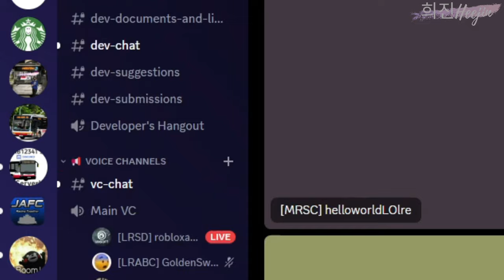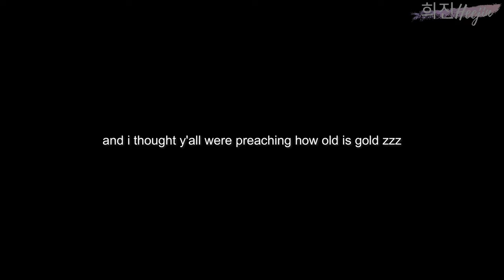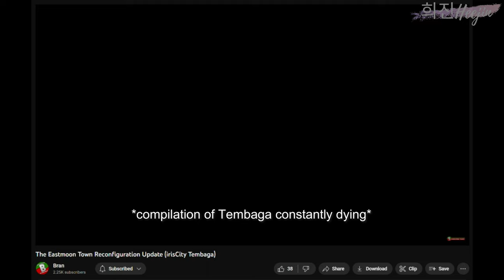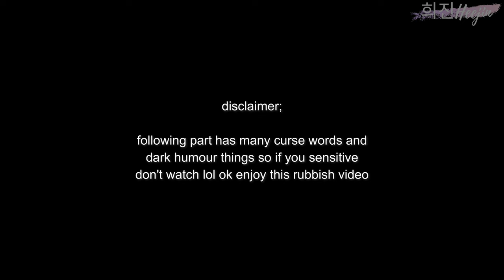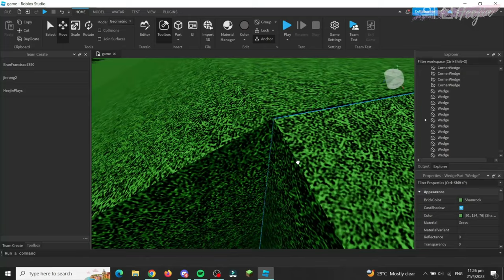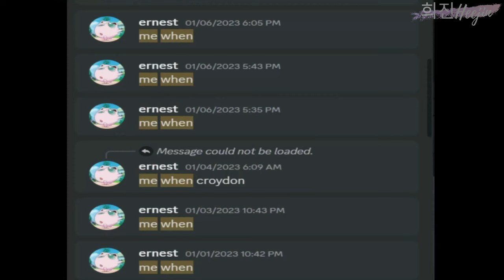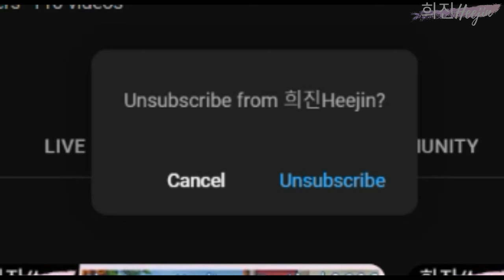Singapore NEWEST Roblox Bus Simulator Game! OPENING of Tanjung Emas by irisCity | 희진Heejin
On the 19 May 2023, irisCity hosted the opening of Singapore NEWEST Roblox Bus Simulator Game named Tanjung Emas. irisCity is formerly known as Bran Transportations.

In this video, we will be going down whatever happened in the event. (there is a weird song at the end about this whole thing)

Join irisCity's Discord:
Code: bpTxaVZDqC

- 희진Heejin
Est. 2020